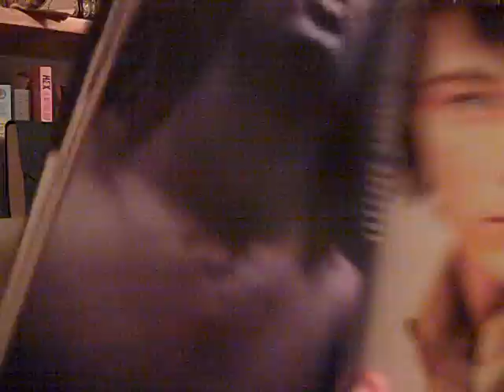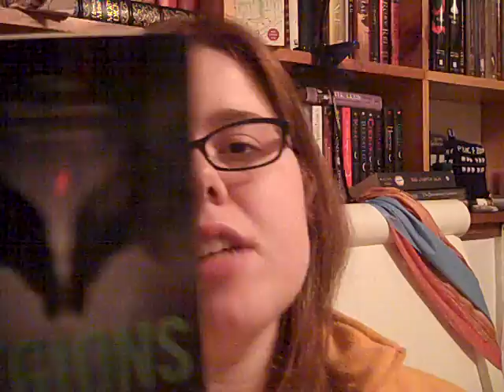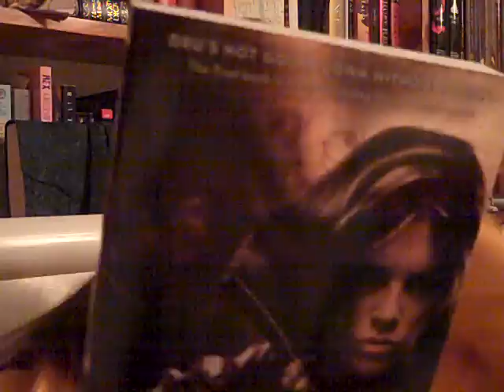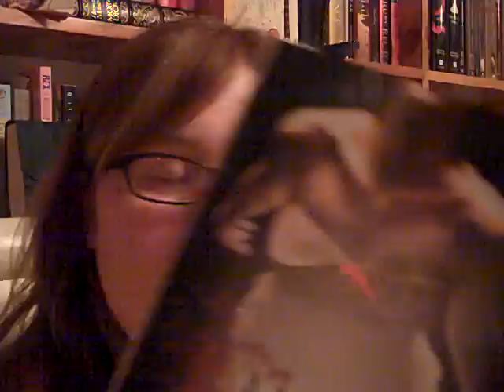In My Mailbox 53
In My Mailbox or otherwise known as IMM was inspired by Alea and hosted by Kristi at the Story Siren, one of my favorite book blogs out there and Kristi is very helpful!

For Review:

Dating The Undead by: Gena Showalter and Jill Monroe

Collision by: Stefne Miller

Legions by: Karice Bolton

Bought:

Angel Fire by: L.A. Weatherly

Reckoning by: Lili St. Crow